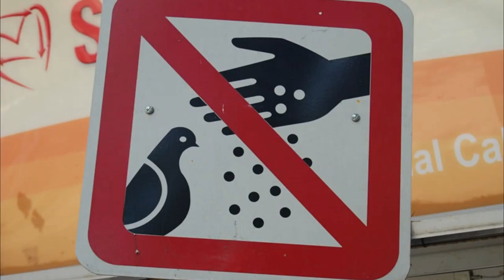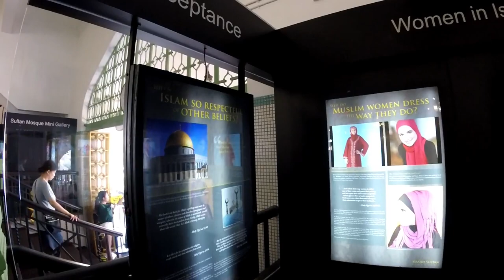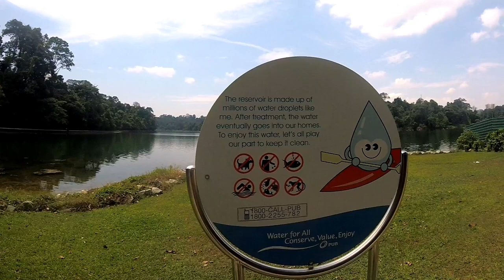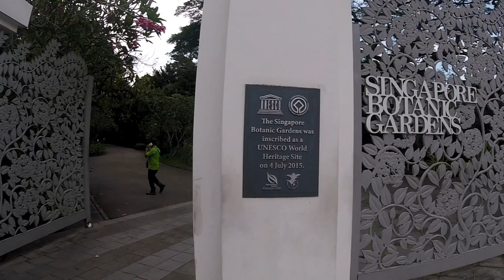SINGAPUR, el PAÍS más CARO de ASIA 😱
Seguimos recorriendo el sudeste asiático y en este caso pasamos unos días en Singapur. País ultra desarrollado con un nivel de vida muy alto.
Además de diferenciarse de todo el sudeste asiático por esto, es un lugar donde abundan las prohibiciones que te detallo en el video.
La música utilizada pertenece a:
Follow symbiose-music
Scandinavianz - Oceanside - Chill Lounge Cafe Featured Artist Track
"JOSH LUMSDEN - We Won't Tell Nobody" is free to use in videos as long as you give credits to Josh.